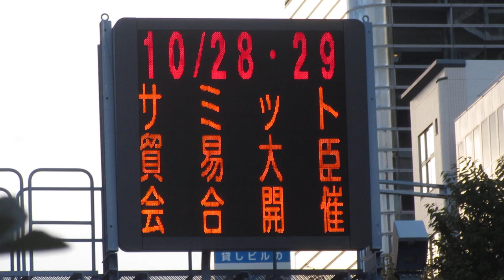G7サミット貿易大臣会合開催 大阪府警察の道路情報板 2023/10/7